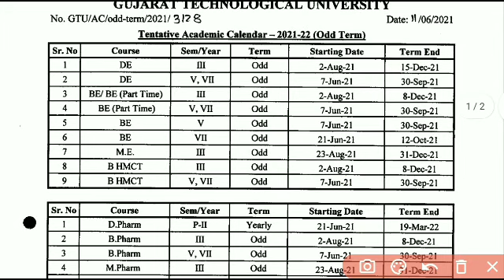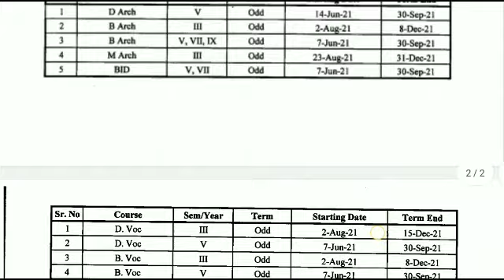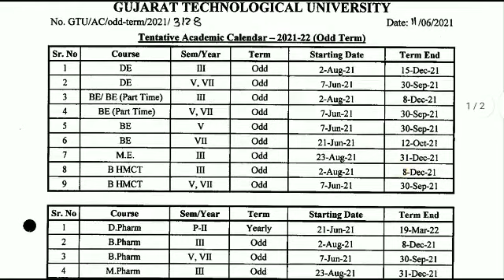GTU NEW CIRCULAR |Academic Calendar | semester starting Date | DEGREE| DIPLOMA | PHARMACY | 2021-22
Acedemic Calendar 2021-22

Welcome to my chenal On JB MONITOR

All Information about GTU And   Study Related [

GTU NEWS
DIPLOMA SYLLABUS
DIPLOMA SYLLABUS